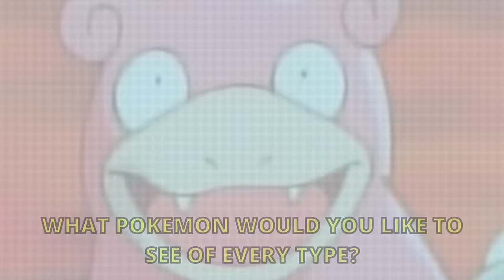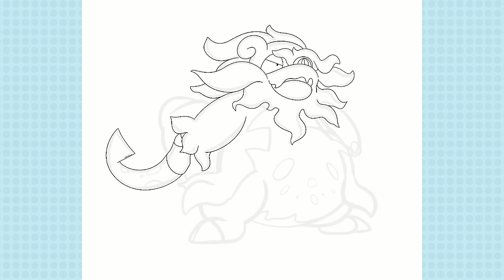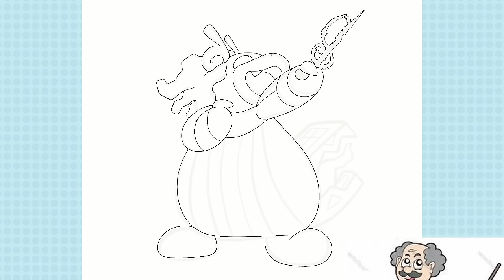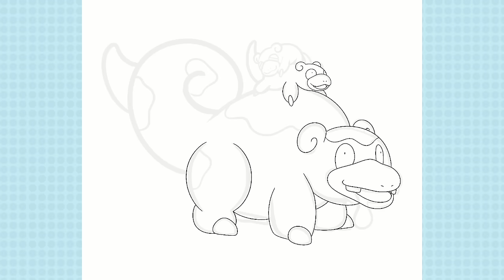Creating a SLOWPOKE EVOLUTION of EVERY TYPE!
What if There was a new evolution of every type for Slowpoke? i create some new evos for the slow ol thing 17 new ones infact!! i wish that these Fakemon were real!

Chapters
00:00 Slowpoke start
00:57 Slowpoke + Dhelmise Grass Type
02:52 Slowpoke + Skeledirge Fire Type
05:18 Slowpoke Normal Type
07:14 Slowpoke + Malamar Dark Type
09:24 Slowpoke + Gastly Ghost Type
11:25 Slowpoke + Magcargo Rock Type
13:24 Slowpoke + Sandaconda Ground Type
15:26 Slowpoke+ Stunfisk Steel Type
17:16 Slowpoke + Pecharunt Poison Type
19:05 Slowpoke + Palkia Dragon type
20:57 Slowpoke + Beedrill Bug Type
22:45 Slowpoke + Chinchou Electric Type
24:24 Slowpoke + Urshifu Fighting Type
25:59 Slowpoke + Golbat Flying type
27:30 Slowpoke + Hatterene Fairy Type
29:34 Slowpoke + Mega Glailie Ice Type
31:19 BE NOT AFRAID
33:22 Slow Gallery
34:21 Slowpheroth

Both Free to use under riots policies

Pokemon anime scenes
Futurama
Angry birds
Smash bros
Baldurs gate
Monster hunter
Hotel Transylvania
One Piece
Bugs Life
Jimmy Neutron
all owned by their respective properties.